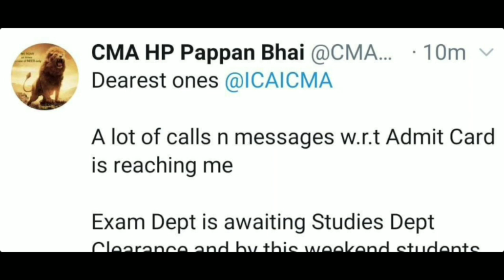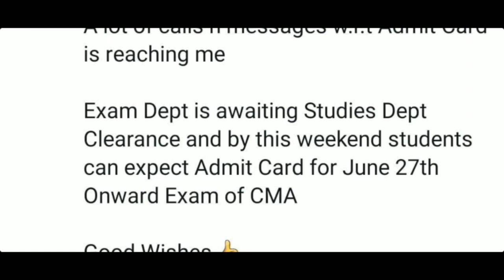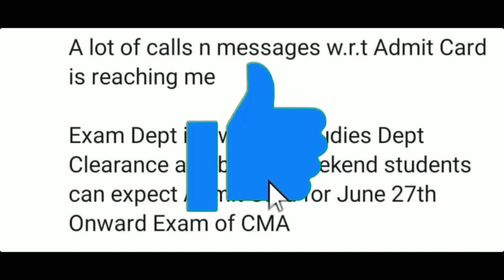ICMAI Official Big Announcement For All CMA Students | CMA Exam June & July 2022 | CMA Exam Updates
CMA Exam June 2022 Admit Card Release Date